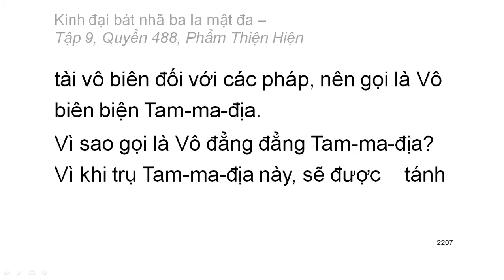Quyển .../600: Kinh đại bát nhã ba la mật đa (tiếp)